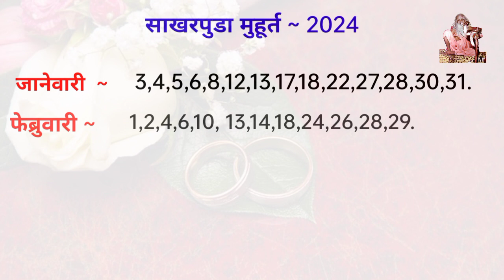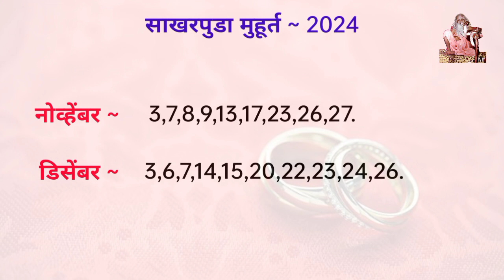sakharpuda Engagement साखरपुडा मुहूर्त 2024